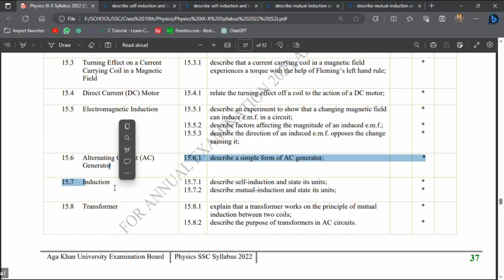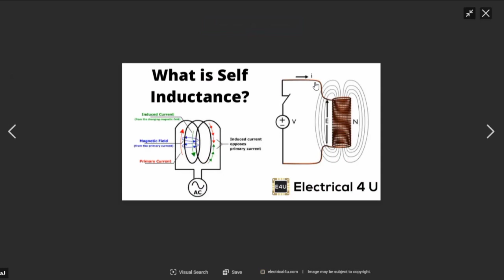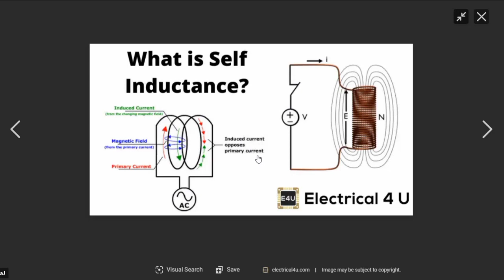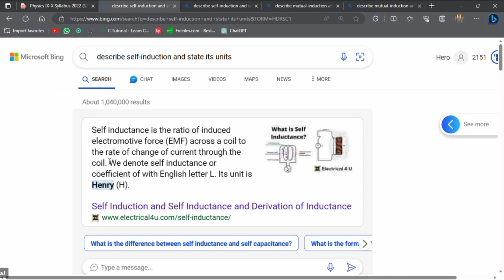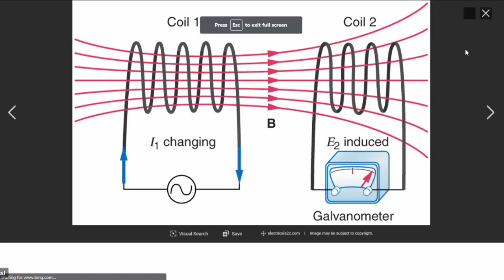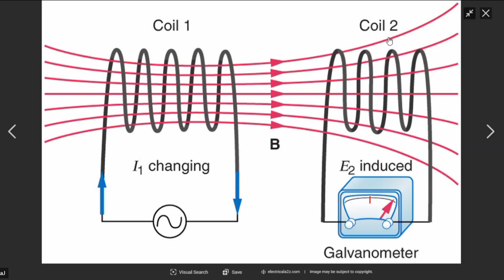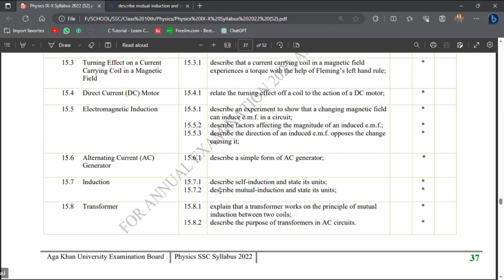Self and Mutual Induction and their SI Units | Class X | PHYSICS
SLOs
15.7 Induction
15.7.1 describe self-induction and state its units;
15.7.2 describe mutual-induction and state its units

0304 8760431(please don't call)